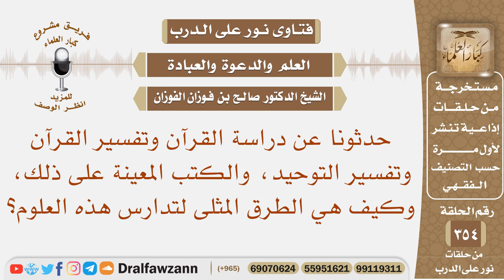ما هي الطرق المثلى لتدارس علم القرآن والتوحيد، وما هي الكتب المعينة على ذلك؟ الشيخ صالح الفوزان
نص السؤال: حدثونا عن دراسة القرآن وتفسير القرآن وتفسير التوحيد، والكتب المعينة على ذلك، وكيف هي الطرق المثلى لتدارس هذه العلوم؟
السيرة الذاتية :
للاشتراك في قناة الشيخ صالح الفوزان

رئيس الفريق
لمشروع كبار العلماء